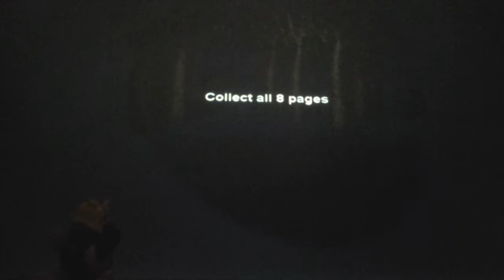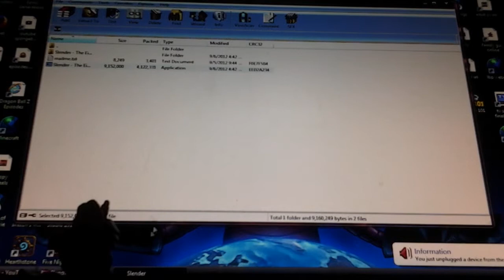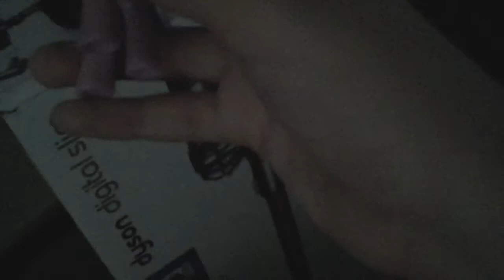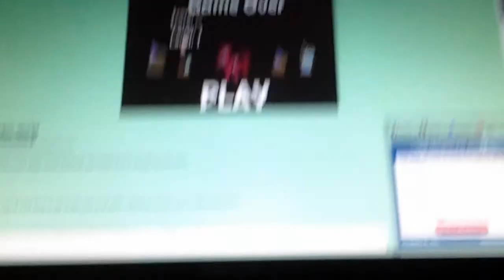Twilight plays Halloween Special: Slender The Eight Pages (+ Super Pinkie World #1)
Along with Super Pinkie World at the near end of the video Happy Halloween! :)